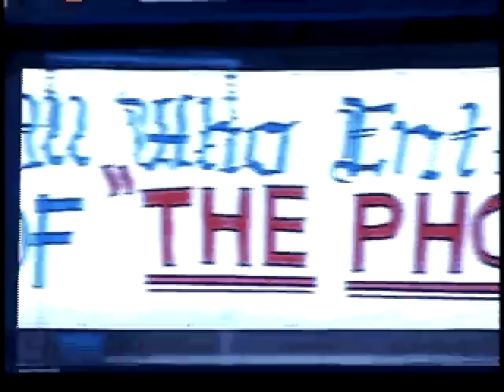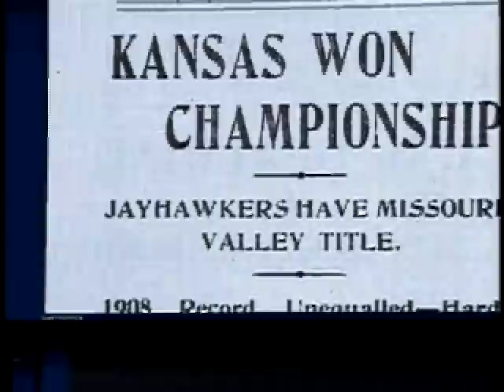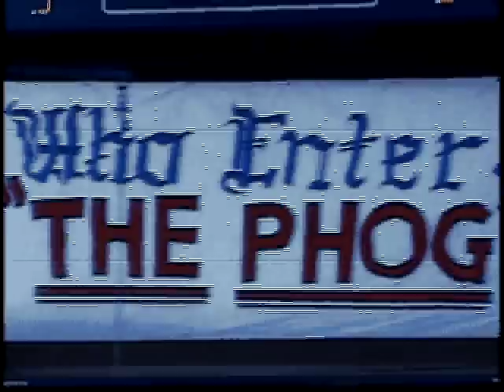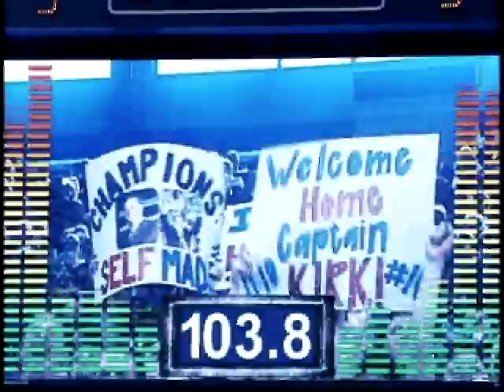ku bb avi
Kansas Missouri Introductions